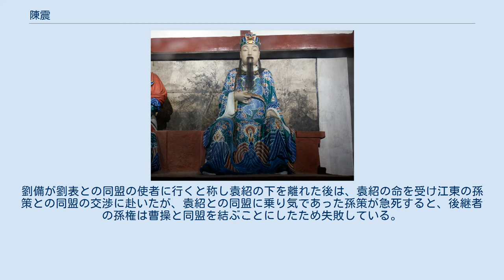陳震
陳 震（ちん しん、? - 235年）は、中国後漢末期から三国時代の政治家。
字は孝起。
荊州南陽郡の人。
子は陳済。
 劉備が荊州牧となった際、従事として招かれ諸郡を監督した。
 劉備が益州を攻略する際には、龐統らと共に劉備に随行した。
214年、劉備が益州を支配すると蜀郡北部都尉（後に郡名が変更され汶山太守）となり、後に犍為太守へ転任した。
 225年、中央へ戻されて尚書に任じられ、尚書令に昇進した。
同年、呉に使者として派遣されているが、目的は史書に記されていない。
この年に諸葛亮は南征を実施している。
 229年、同盟関係にあった呉の孫権が皇帝に即位し、蜀の国内は動揺したが、諸葛亮は呉との同盟関係を継続することに決め、衛尉に昇進していた陳震を祝賀の使者として呉に赴かせた（「諸葛亮伝」が引く『漢晋春秋』）。
諸葛亮は兄の諸葛瑾に手紙を送り、陳震を「老いてますます誠実な性格である」と賞賛し、呉蜀の友好関係を発展させるに相応しい使者だと紹介している。
陳震は使者として謙虚にふるまい、武昌において孫権と会盟し、天下を分配することを誓約し合った（呉志「呉主伝」）。
それは呉が徐州・豫州・幽州・青州を、蜀が并州・涼州・冀州・兗州をそれぞれ領有し、司隷は函谷関を境界にする、という内容であった。
陳震は帰国後、城陽亭侯に封じられた。
 231年、李厳は兵糧の輸送がうまくいかず、責任転嫁のため偽りの発言をして免職となった。
諸葛亮は蔣琬と董允に手紙を送り「陳震は以前呉に赴く際、李厳は腹の中に棘があり郷里の人も近づけない、と話してくれた。私は、棘というものは触れなければよいだけだと思っていたが、蘇秦・張儀のような舌先のごまかしが突然行われるとは思いもよらなかった。陳震にこれを知らせてやらねばならない」と述べた。
 235年に死去し、子の陳済が跡を継いだ。
 陳寿は陳震を「忠実・謙虚で、老いてますます慎ましい人物であった」と評している。
 小説『三国志演義』では、はじめ袁紹に仕えており、徐州で曹操に敗れ袁紹に身を寄せた劉備と親しくなり、曹操に降伏していた関羽への連絡役を引き受けている。
劉備が劉表との同盟の使者に行くと称し袁紹の下を離れた後は、袁紹の命を受け江東の孫策との同盟の交渉に赴いたが、袁紹との同盟に乗り気であった孫策が急死すると、後継者の孫権は曹操と同盟を結ぶことにしたため失敗している。
後に劉備の元へ身を寄せるようになるが、ほぼ名のみの登場である。